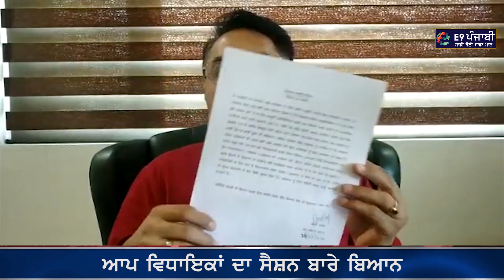Punjabi News 26 August 2020 | E9 Punjabi News | Punjab News Today | Surinder Dalla Latest | Lockdown